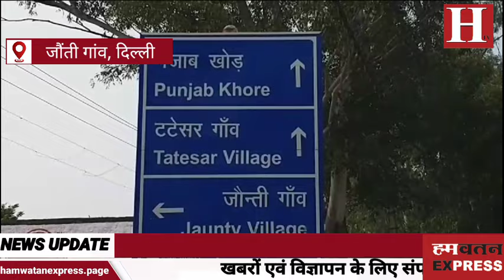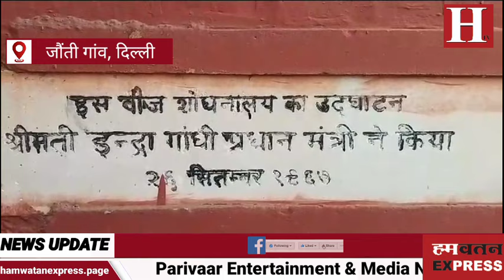Delhi का एक गांव जहां भारत रत्न कृषि वैज्ञानिक डॉ. एमएस स्‍वामीनाथन का रहा है पुराना रिश्ता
भारत सरकार ने हाल ही में तीन प्रतिष्ठित चेहरे को भारत रत्न से सम्मानित करने की घोषणा की है. इन नाम में हरित क्रांति के जनक और महान वैज्ञानिक डॉ. एमएस स्वामीनाथन का नाम मुख्य रूप से शामिल है. डॉ. एमएस स्वामीनाथन वो नाम है जिन्हे इस सम्मान से सम्मानित किए जाने के बाद हर कोई उनके द्वारा किए गए कार्यों की सराहना कर रहा है. विशेषतौर पर दिल्ली देहात से जुड़े लोग कृषि क्षेत्र में उनके योगदान को आज भी याद करते हैं. डॉ. एमएस स्वामीनाथन के निधन के बाद दिल्ली का एक गांव उन्‍हें आज भी शिद्दत से याद करता है.

दरअसल दिल्ली का जौंती गांव जहां साठ के दशक में डॉ. स्वामीनाथन ने प्रवेश किया और उसके बाद वहां पर कृषि क्षेत्र में ना केवल एक नई पैदावार देखने को बल्कि पैदावार में बढ़ोतरी देखने को मिली. लोगों के मुताबिक गांववालों से कहा था कि मेरा सपना है कि आप खेती से इतने संपन्न हों कि गांव के हर घर के बाहर कार खड़ी हो. दिल्ली के इस गांव से डॉ. स्वामीनाथन और इंदिरा गांधी का भी रिश्‍ता रहा है. ऐसा माना जाता है कि करीब दस हजार की आबादी वाला यह गांव हरित क्रांति की शुरुआत करने वाला पहला गांव है. स्थानीय लोगों के मुताबिक उन्होंने यहां पर 1967 में एक बीज शोधालय की शुरुआत में एक बड़ी भूमिका निभाई थी, जहां से लाखों किसानों को हरित क्रांति के दौरान गेंहू के बीज दिए गए. इस बीज शोधनालय का उद्घाटन इंदिरा गांधी ने किया था. हालांकि उस स्थान पर इस समय स्वास्थ्य सुविधाओं को ध्यान में रखते हुए एक डिस्पेंसरी संचालित की जा रही है.

गांववासियों का कहना है कि डॉ. स्वामीनाथन ने 1964 में बीज दिए और उन्होंने अपने खेत में गेहूं की बंपर पैदावार करके किसानों के बीच भरोसा पैदा किया था. जोंती गांव के किसान के मुताबिक जब भी स्वामीनाथन जी आते थे तो वह घर के सदस्य की तरह थे. यही वजह है कि आज भी इस गांव में बढ़चढ़कर लोग खेती करते हैं. जौंती गांव में लोग स्‍वामीनाथन को आज भी याद करते है. बता दें कि पिछले साल डॉ. एमएस स्वामीनाथन का 98 साल की उम्र में निधन हो गया था.